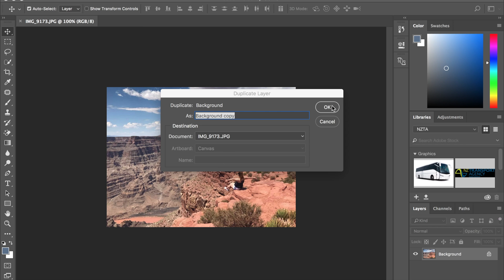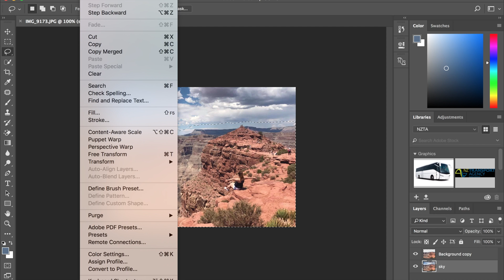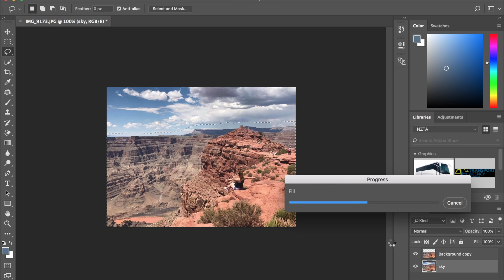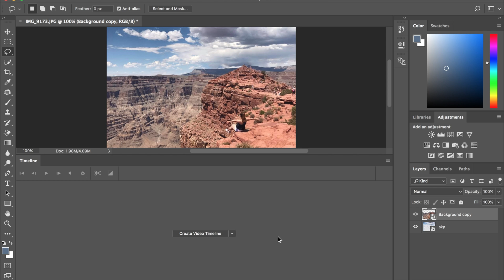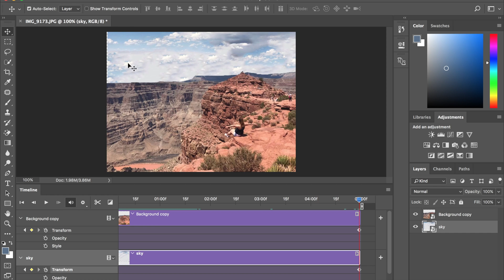How To Animate a Photo with Parallax Effect in Photoshop - Easy Beginners Tutorial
Learn how to animate a photo with parallax motion effect in Photoshop. You can convert images by using a parallax motion effect in Photoshop. It's a simple way of converting images into a mini video, with limited animations.

The photo I've used is of myself 'hanging' off the edge of a rock at the Grand Canyon in Arizona!